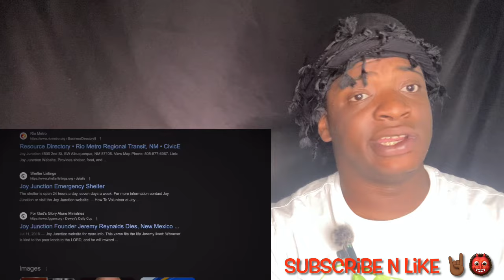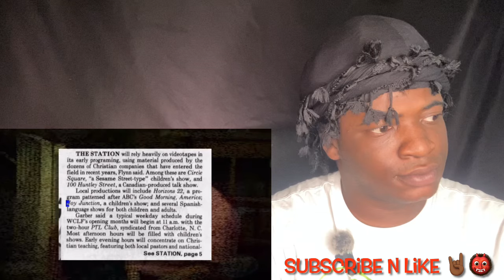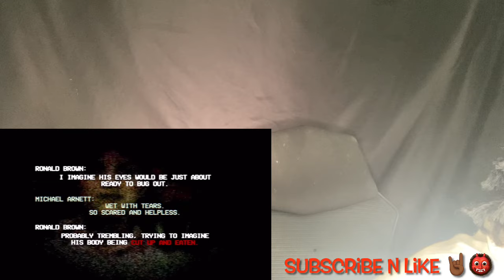The Children's TV Show with a Dark Secret ( Nick Crowley Reaction )